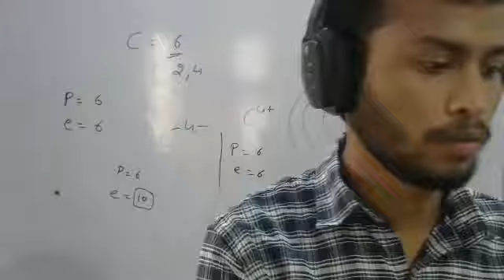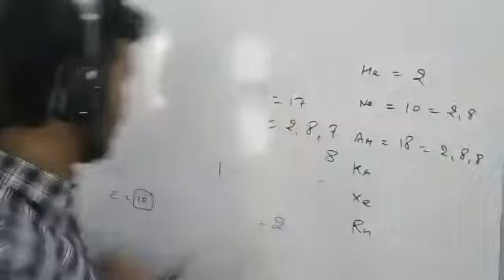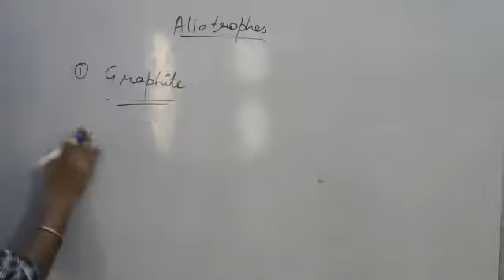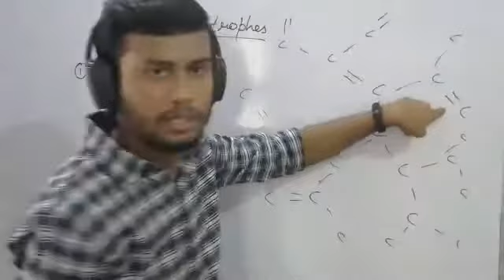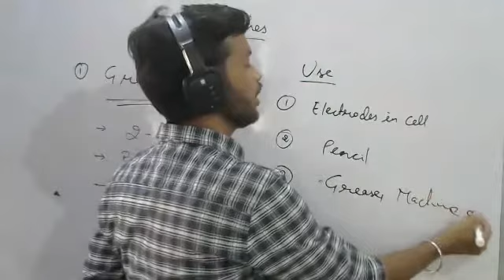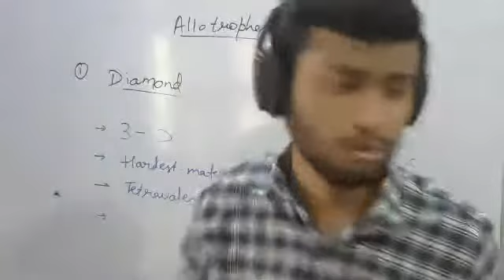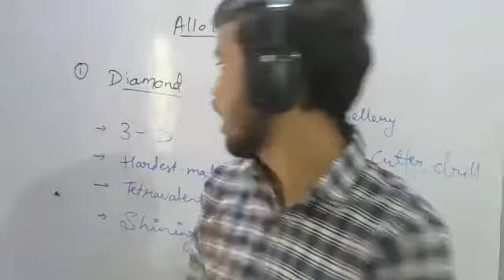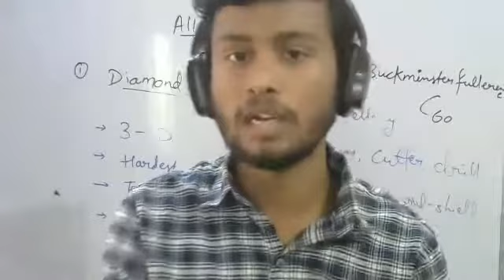Carbon | Part 4 (Allotrophes of Carbon कार्बन के अपररूप) || Class 10th || Himanshu Avasthi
TOPIC - Allotrophes of Carbon
Graphite, Diamond, Buckminsterfullerene

This is a revision recorded lecture of
CLASS - 10th
USE EARPHONE/HEADPHONE FOR BETTER SOUND

00:00 Doubt
04:40 Backup
06:20 Allotropes of carbon
09:40 Graphite
23:21 Diamond
34:00 Buckminsterfullerene

Part 1 (/n) - Introduction & Covalent Bond
Part 2 (/n) - Why carbon does not make C4 anion & cation Explained
Part 3 (/n) - Carbon's Every Possible- Electron dot structure इलेक्ट्रॉन बिंदु संरचना
Part 4 (/n) - Allotrophes of Carbon कार्बन के अपररूप

This lecture is uploaded for students of Himanshu Avasthi of
HIMANSHU AVASTHI CLASSES.

These are private videos so for each session you can contact Himanshu Avasthi directly for each class session's link.
These lectures here, are just for backup if you missed class by any reason or have test / Exam or to give you  a backup so you can understand next class/session.

Those who have joined new will get a whole different regular class, they don't need to worry.

For class' photos, Audio only (mp3) and hand written Notes.

Like video if it helped.
Comment your doubt, will be answered.

Good luck.
THAT'S IT.